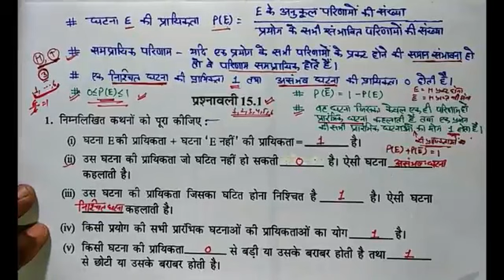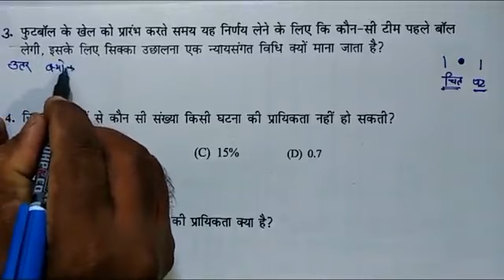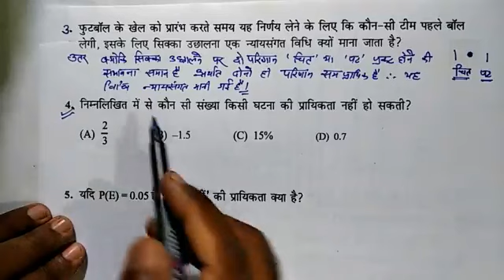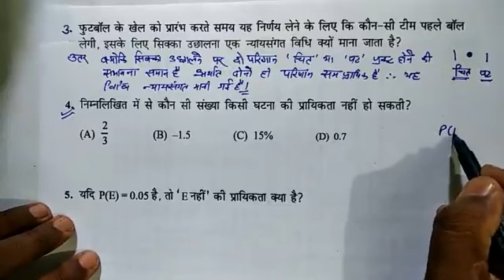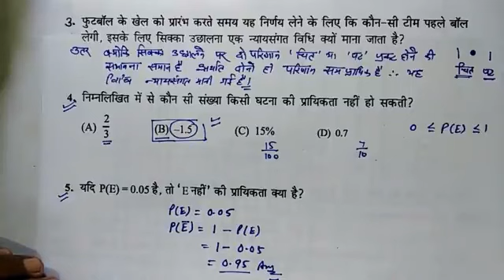Math chapter 15 part 4